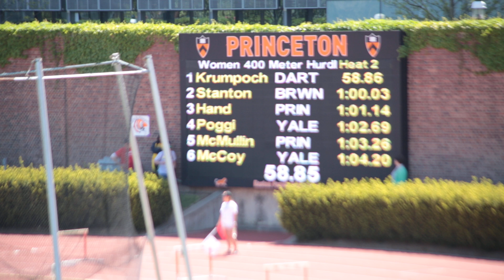2013 Ivy League Heptagonal Outdoor Track & Field Championships: Women's 400 Hurdles Prelim, Heat 2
Women's 400 Hurdles Prelim, Heat 2